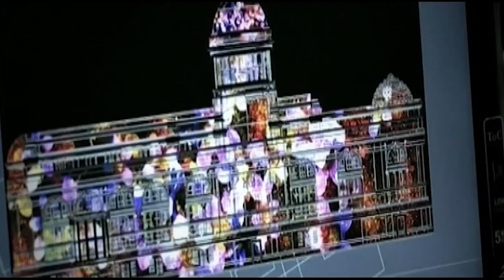The Greatest of The Kings The Greetings of The Land | FRESH AIR FESTIVAL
The Greatest of The Kings The Greetings of The Land
December 5-13,2009 at the Anantha Samakhom Throne Hall, Bangkok